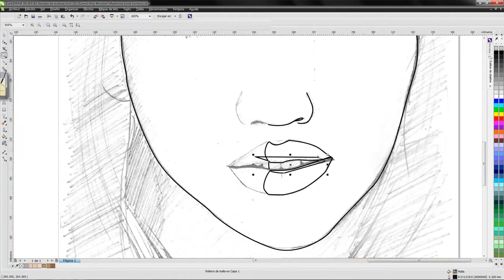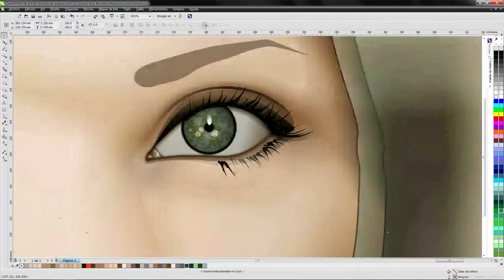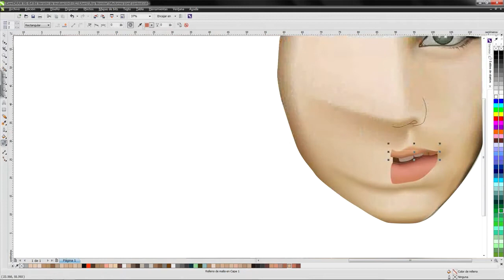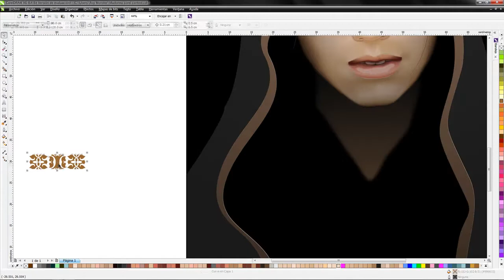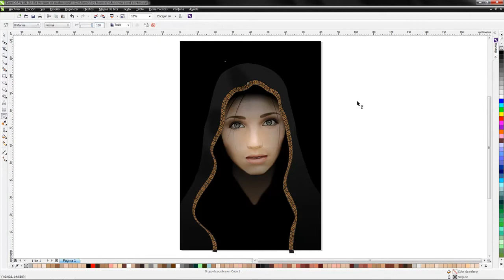Virtual Madonna by Rogelio Hernandez (CorelDRAW Contest - Speed Drawing Video)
2013 CorelDRAW® International Design Contest, Speed Drawing Category
Rogelio Hernandez, Mexico, 2nd prize winner.